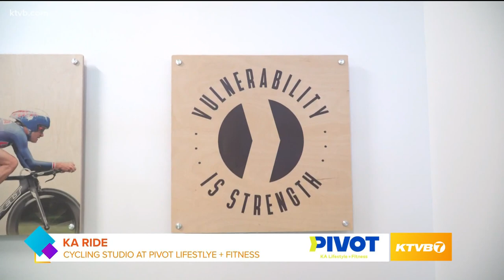Idaho Today: Kristin Armstrong with Pivot Lifestyle + Fitness discusses her cycling program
Pivot Lifestyle + Fitness offers a variety of classes that are unique from classes at other gyms.  Olympic Gold Medalist Kristin Armstrong explains the difference.